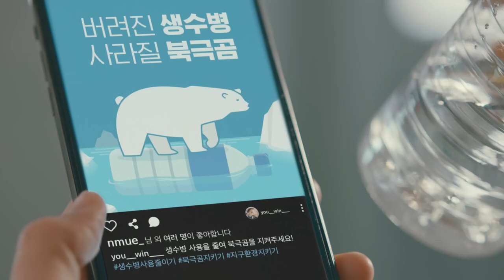[VISION] 브리타 : 환경 걱정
광고주 : 브리타코리아
EDIT: 박상규, 심나연, 심아영, 김대환
컬러 : 박유진